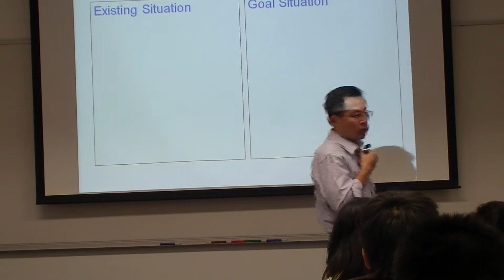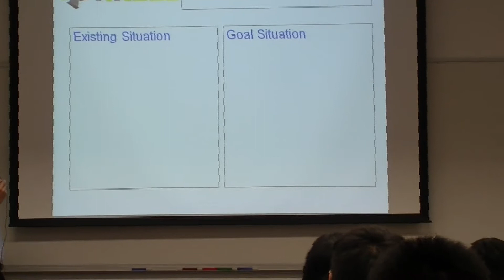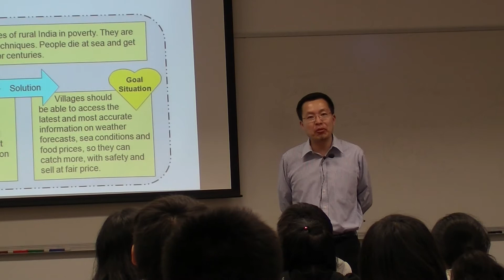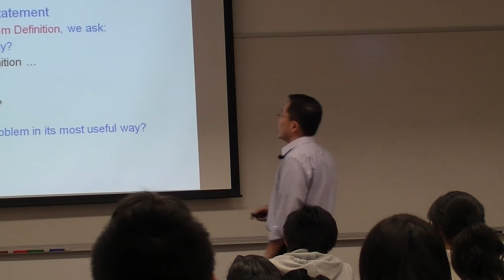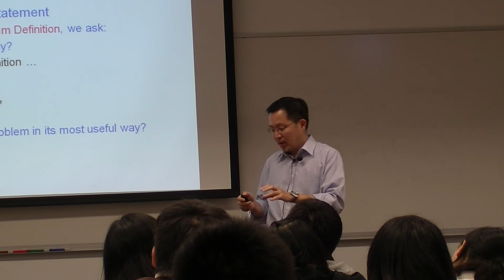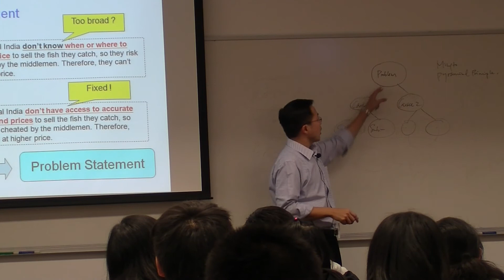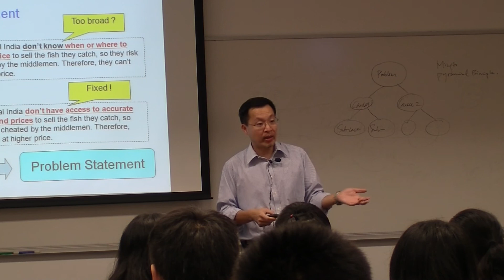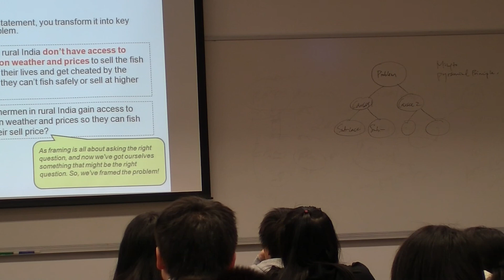HKSEC Business Summary Writing Workshop (6 Nov 2010) - Part 2